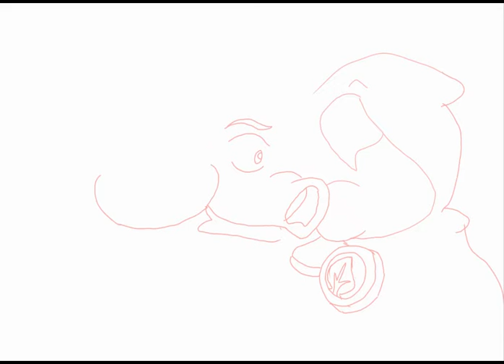How to draw ibis ipad x comic crady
Hi peashooter scout welcome homework you're is right
Enligsh auto language tradition